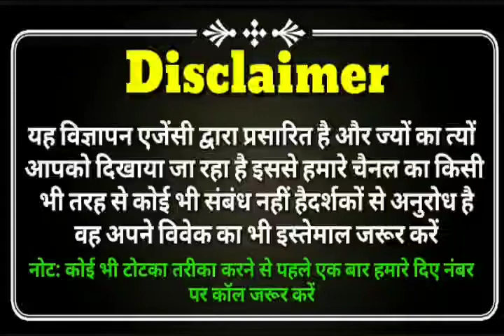किसी भी स्त्री/पुरुष का प्यार पाने के वशीकरण टोटके - Stri Vashikaran | Ladki Vashikaran | Real Totke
किसी भी स्त्री/पुरुष का प्यार पाने के वशीकरण टोटके - Stri Vashikaran | Ladki Vash ikaran | Real Totke | Astro Gyan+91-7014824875
this video you learn mohini vashikaran mantra  mohini sadhna  mohini vashikaran mantra in hindi  mohini vashikaran kaise krein  mohini vashikaran specialist  mohini pati vashikaran  mohini stri vashikaran vashikaran kaise krein vashikaran mantra  vashikaran mantra in hindi and all this mantra is very powerful and effective *t&c..